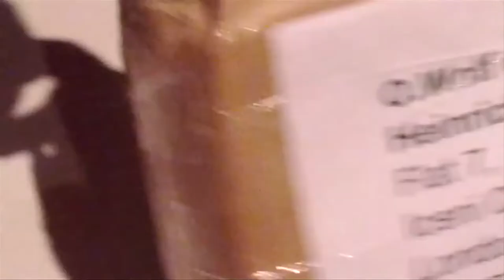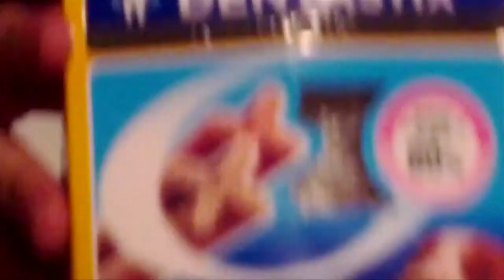My new teapot - Music by Chris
Teapot for tea. Music by Chris